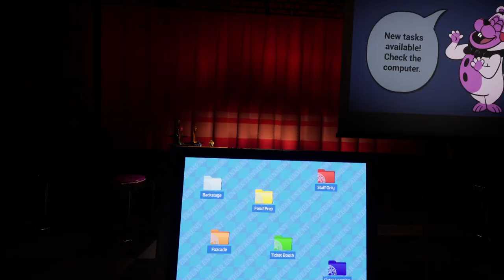Help Wanted 2 but we're really bad at our job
:) Thank you so much for the comments, likes, subscribbles and overall support!!

0:00 Intro
1:37 Fazbear Theater
6:24 Lobby
7:16 Salon: Roxy Repair
13:28 Lobby
13:59 Fazerblast: FNAF 1
16:36 Outro